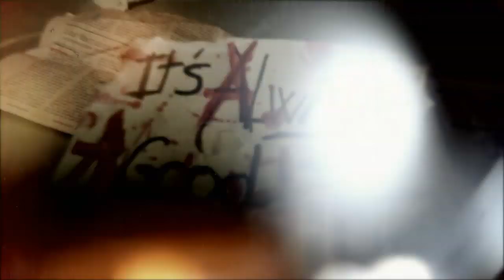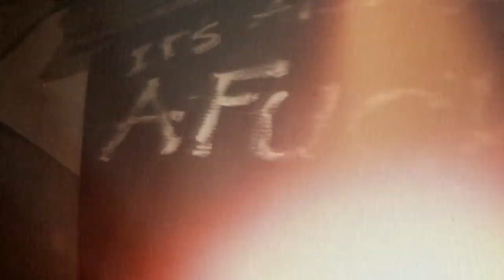Apply For A Shore - "Good Time" Lyric Video (Punk Goes Pop)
Apply For A Shore cover of "Good Time" originally performed by Owl City & Carly Rae Jepsen.

Filming and editing by Alexis Personné

Recording, mix and mastering by Romain Maillot at Acrom Record.